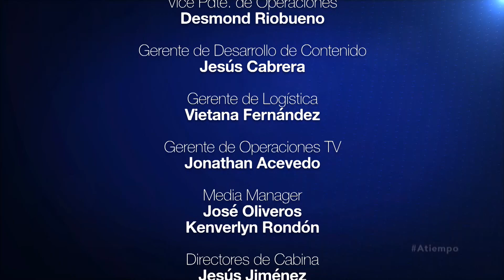Alemania cambia histórica alianza con Adidas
Este miércoles  28 de marzo a las 7:55 de la mañana, Eduardo Rodríguez Giolitti, entrevistó en “A Tiempo”, al publicista, Roberto Golding, quien se refirió a las implicaciones de que Alemania decidiera cambiar de la marca comercial de su uniforme.